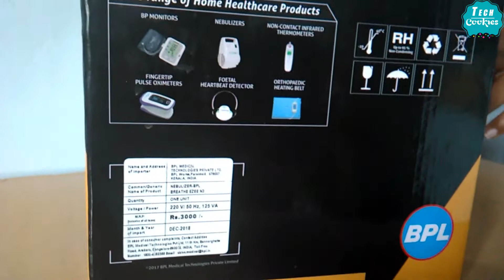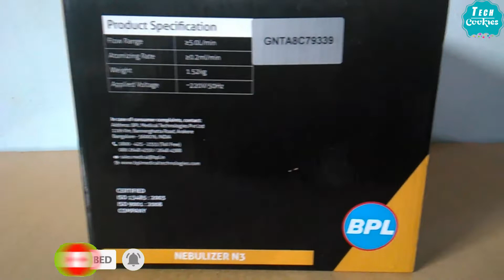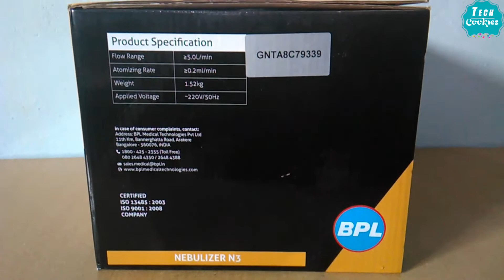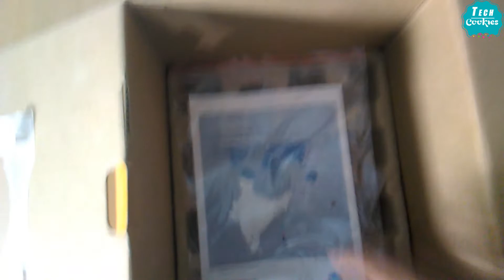BPL Nebulizer - Breathe Eazy N3 - UNBOX & REVIEW - Tamil | Tech Cookies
ஆஸ்துமா, வீஸிங் ட்ரீட்மெண்ட் மெஷின். மூச்சு விட சிரமமான சூழ்நிலையில் இந்த நெபுலைஸர் மூலம் எளிதாக நுரையீரலில் உள்ள சளி அடைப்புக்களை நீக்கி சுவாசத்தை சீராக்கலாம். சுவாசம் தடைப்பட்ட நேரத்தில் இதை கொண்டு முதலுதவி செய்யலாம்.
Use only with Doctor Advise.